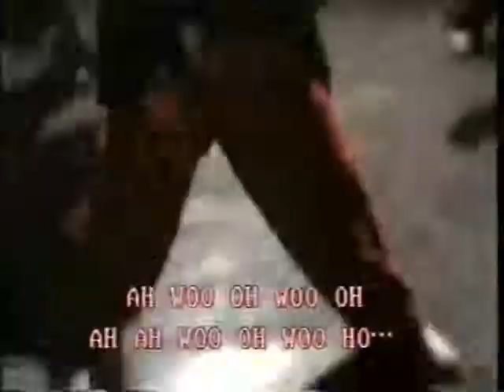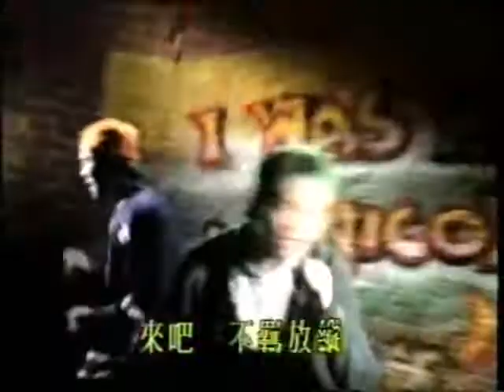MV-草蜢-三分鐘放縱